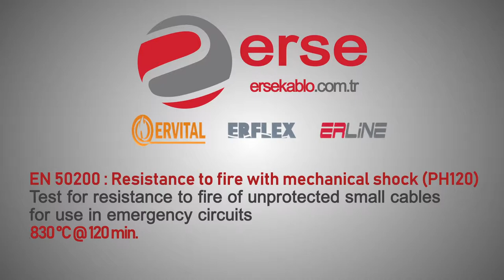EN 50200 : Resistance to Fire with Mechanical Shock (PH 120)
Test for resistance to fire of unprotected small cables for use in emergency circuits 830 ̊C @120 min.